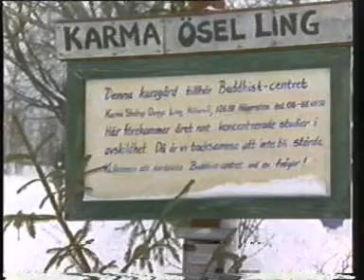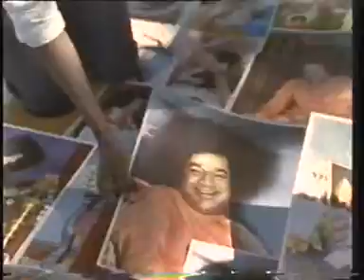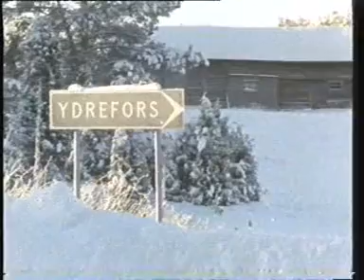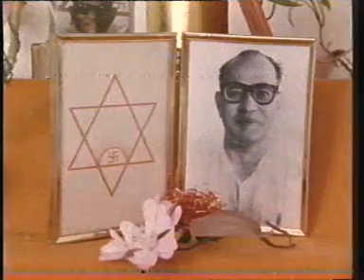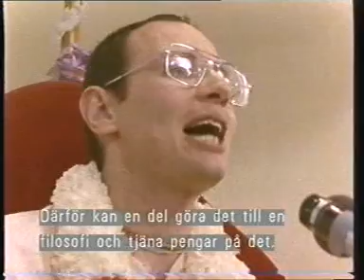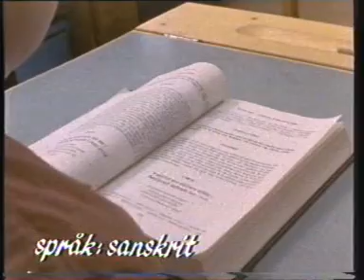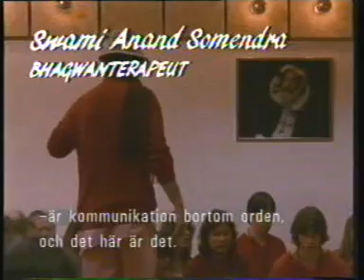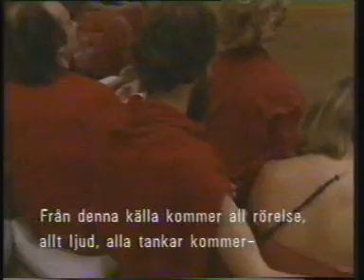Vid mästarens fötter